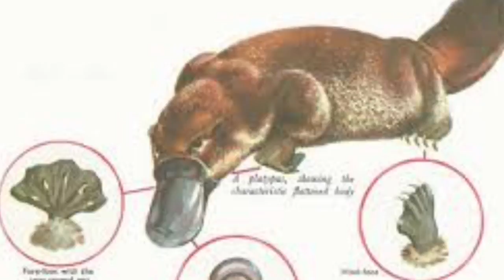Top 10 Weirdest Animals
Some animals are completely different from their fellow peers. See which animals those are with this list.